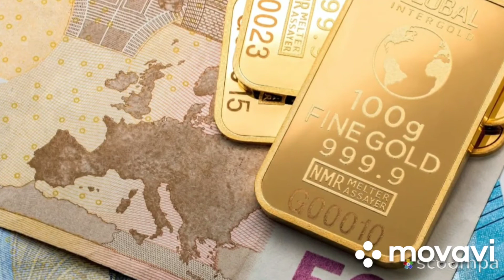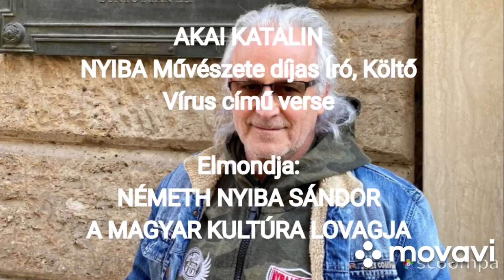AKAI KATALIN Vírus című verse, Elmondja: NÉMETH NYIBA SÁNDOR A MAGYAR KULTÚRA LOVAGJA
Vers, Irodalom, Németh Nyiba Sándor művészete
NEM GYERMEKEKNEK KÉSZÜLT!